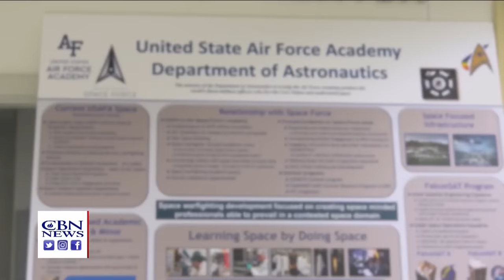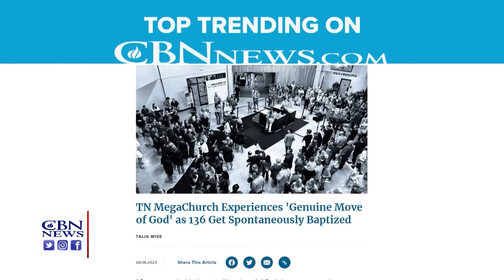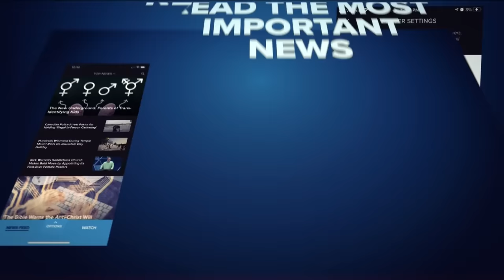Saudi Arabia to Recognize Israel? | CBN NewsWatch - August 16, 2023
A major Middle East breakthrough? Israeli officials set to meet at the White House this week after the US and Saudi Arabia reportedly agreed to the broad outline of a deal in which Saudi Arabia would normalize relations with Israel – but many serious roadblocks stand in the way; as the death toll rises in Hawaii, some survivors talk about how the Lord protected them, and aid agencies like CBN’s Operation Blessing are ramping up their relief efforts; how Air Force Academy cadets are training to be members of the Space Force, to protect vital American assets above Earth and produce resources in space; Michael Oher, whose story was told in the hit film “The Blind Side,” talks to CBN’s Studio 5 about the lessons he learned from his life of adversity, and his new book, “When Your Back’s Against the Wall,” (and he’s filed a lawsuit against the family portrayed in the film); and a “genuine move of God” as 136 people come forward to be baptized in a service at Long Hollow Church in Hendersonville, Tennessee, even though only one person was scheduled for baptism.